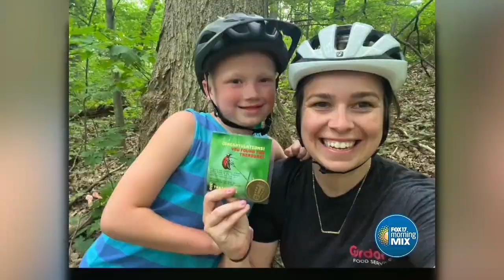Find the $1,000 prize at Trail.Club's next Treasure Hunt on July 20